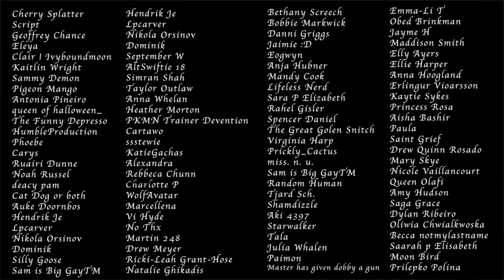what’s in my gay little earring box?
today’s episode of pride is looking at my ridiculously gay earrings.

shop list:

*please note these are mostly U.K. based, not everyone does intl shipping*

the rest are from random depop and etsy shops. i usually use search terms such as “toy earrings” “food earrings” “gay earrings”